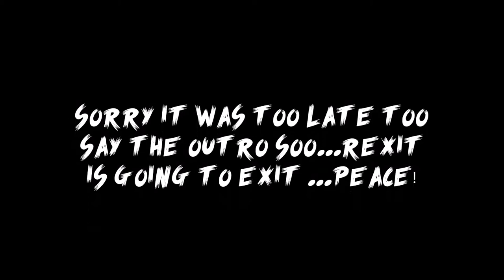Vlog #7 - THE BEGGINING!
Hope you enjoyed the experiencing of entering Rexit's video
thx for watching guys and... Rexit is goint to exit PEACE!